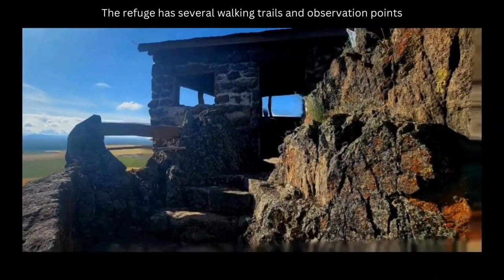Hiking the Sheep Ridge Trail - A Scenic Adventure in Tule Lake, California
Location: Tule Lake is situated in the northeastern part of California, near the city of Tulelake. It is very close to the Oregon border.

Average time - 30 minutes

The trail is open year-round and is beautiful to visit anytime.

Wildlife Refuge: The Tule Lake National Wildlife Refuge encompasses the lake and its surrounding wetlands. This refuge is vital for migratory birds on the Pacific Flyway and offers excellent opportunities for birdwatching and wildlife photography.

Recreation: Tule Lake and the surrounding area offer recreational opportunities such as birdwatching, fishing, hiking, and wildlife observation. The refuge has several walking trails and observation points.